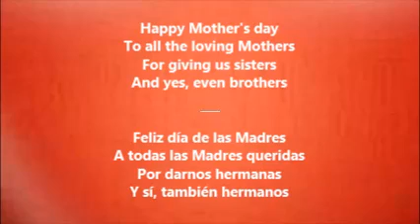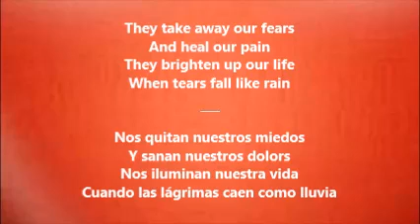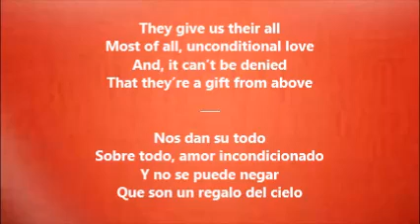Happy Mother's Day (Feliz Día De Las Madres) (Poem - Poema)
Happy Mother's Day to everyone.  /  Feliz Día De Las Madres a todos.  ---  This is a poem for all the Mothers on Mother's Day.  It was written by ElTouroFogoso on May 5, 2017.  And each stanza is translated from English to Spanish.  /  Esta es una poema para todas las Madres en el Día De Las Madres.  Fue escrito por ElTouroFogoso en el dia 5 de mayo de 2017.  Y cada estrofa está traducida de Inglés a Español.